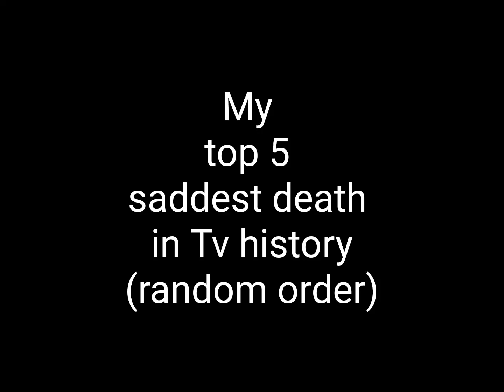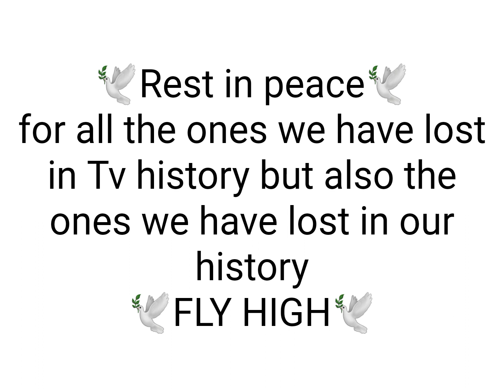My top 5 saddest tv deaths